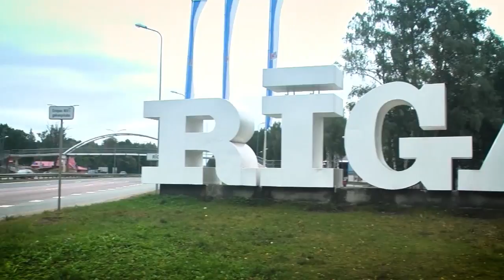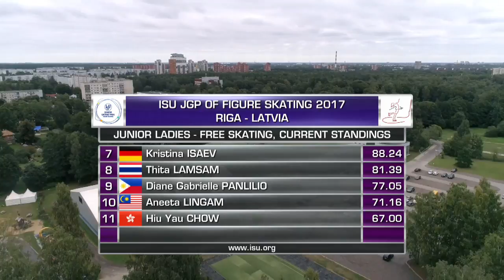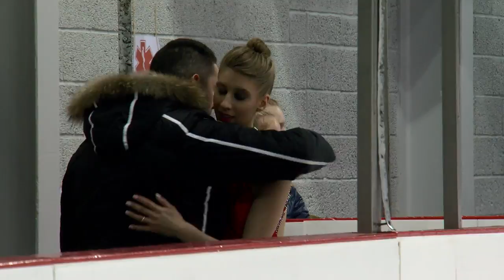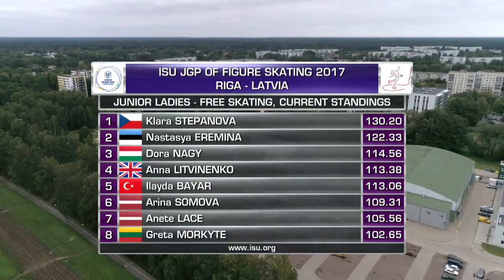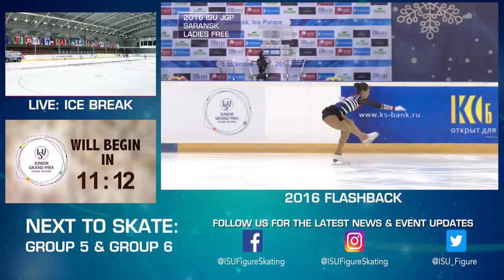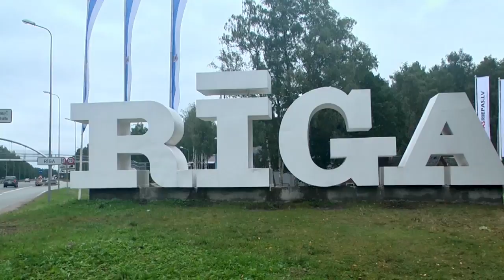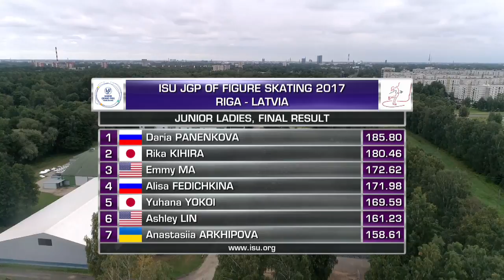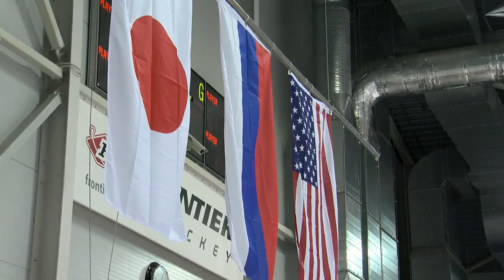Riga | Ladies Free Skating RIGA 2017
To license ISU footage isit for more information.